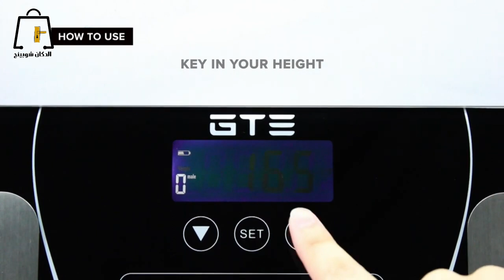OKOK Android Smart Scale